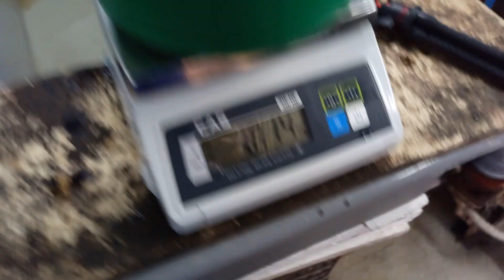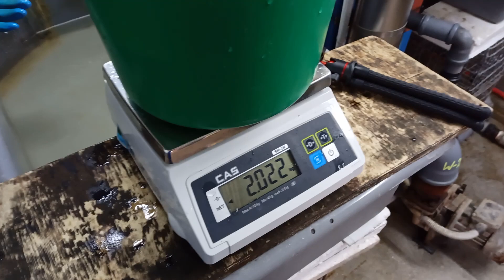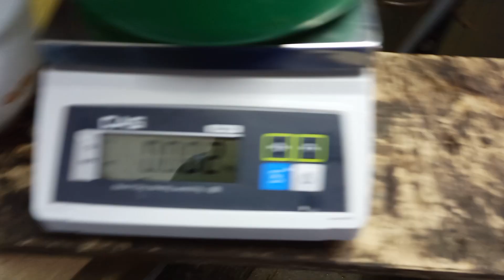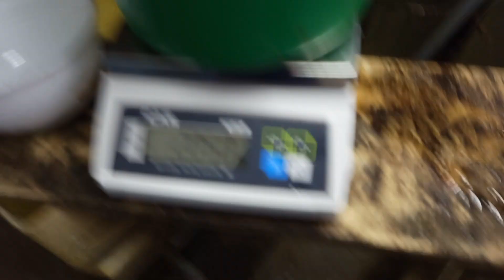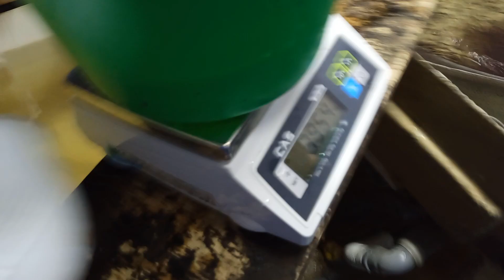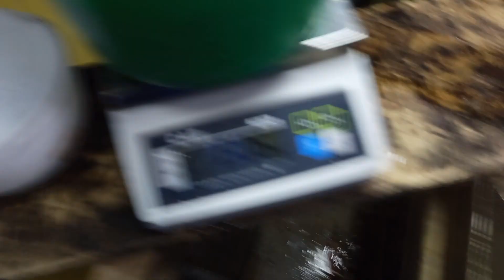#650. "Na ratunek szczupakom" !!!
Taka niedzielna akcja z ewakuacji szczupaków :)